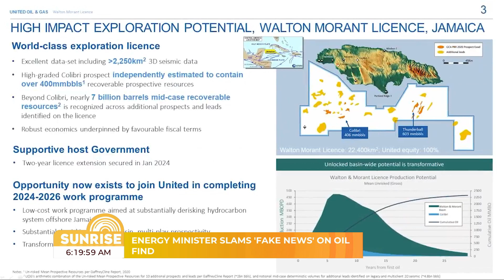Headlines: August 27, 2024 | Sunrise | CVMTV